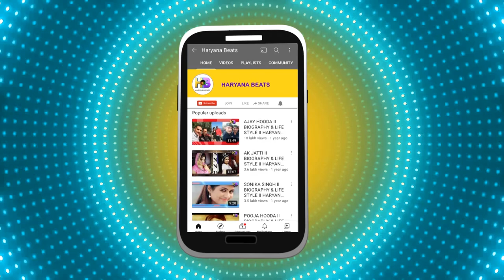Amit Shaini Rohtakiya Vs Diler Kharkiya किसके सांग ने मारी इस हफ्ते बाजी ? Music Lab | 2021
AmitSainiRohtakiya DilerKharkiya DelhiJaneTereYarNe Dhanyawad हरियाणवी इंडस्ट्री से जुडी ऐसी ही लेटेस्ट अपडेट के लिए देखते रहिये हरियाणा बीट्स टीवी चैनल।
A H Beats Production
Anchors              :-       VJ Kumar & RJ Gaurav
Video Editor      :-  Nitesh Singh Bhandari
Special Thanks :- Gourav Chawla

Den -156,
Hurry Now You can Watch Haryana beats at MX Player & Jio TV